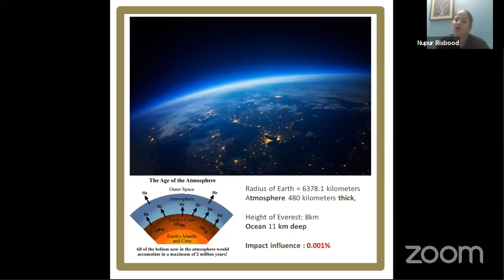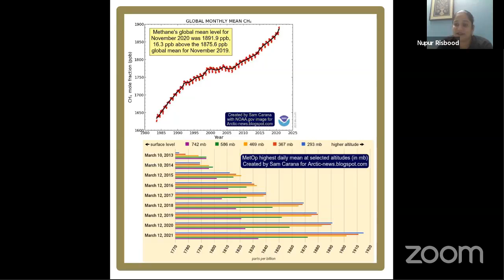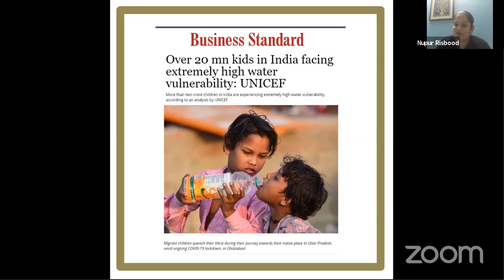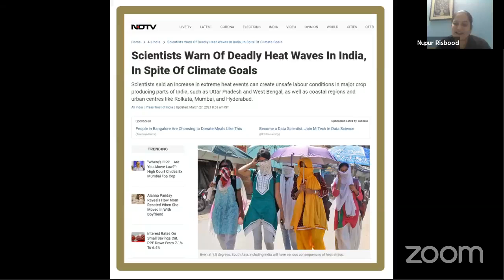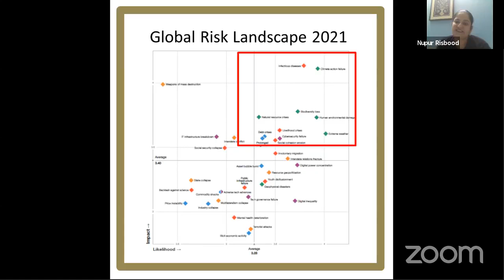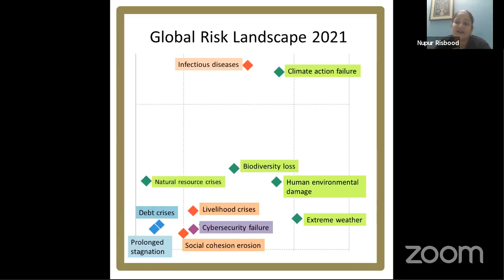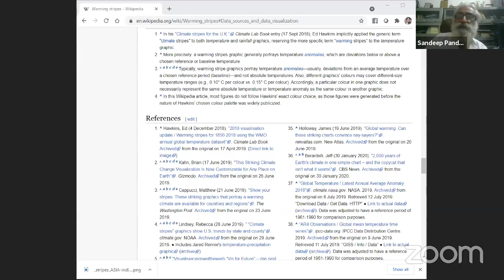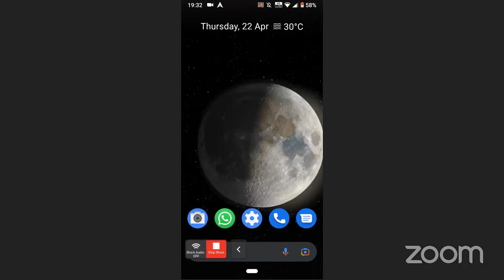Dams, rivers and climate change | Satyagraha discussion on EarthDay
Satyagraha discussion (daily 7pm): Topic is Dams, Rivers and Climate Change

Speakers:

* Brahmachari Atmabodhanand, Matri Sadan, Haridwar, fasted for 195 days in 2018-19 for the cause of Ganga

* Nupur Risbood, South Asian People's Action on Climate CrisisMumbai

Moderator: Praveen Srivastava, noted activist and senior faculty, Queens' College, Quaiserbagh, Lucknow

Thanks